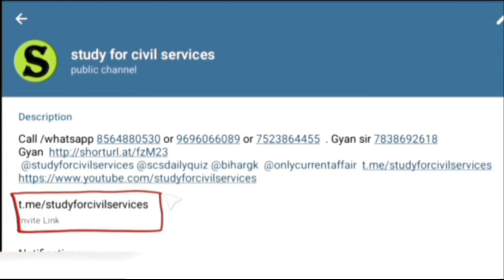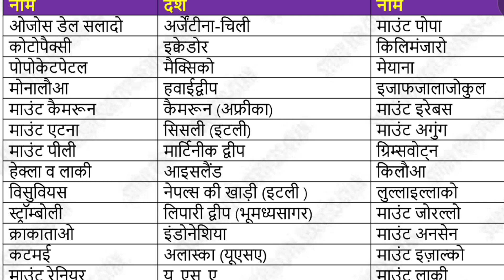World's major volcanoes | Uppsc | ro aro | beo| by online exam preparation